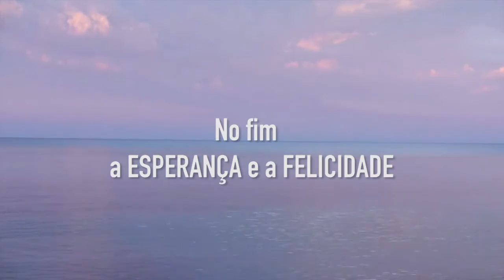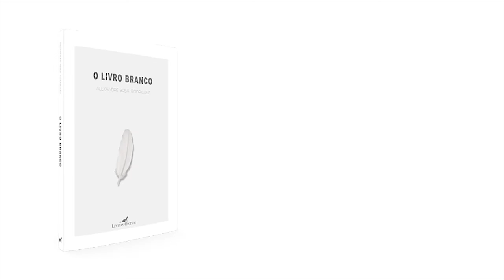O Livro Branco | Vídeo Promocional